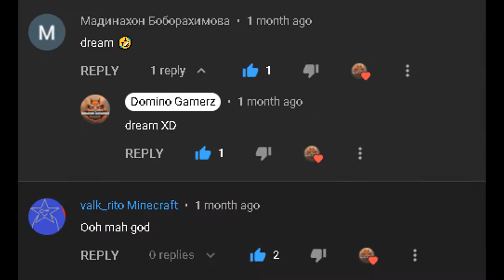BEST MONTAGE OF COMMENTS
most important thing of my channel.
@MrBeast you are a legend